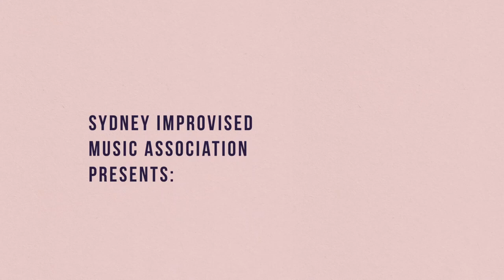JAHL HESHI - Pocket Full [Winter Jazz Fest 2021]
JAHL HESHI performing Pocket Full
live from the Winter Jazz Fest 2021

Lachy Hamilton - Tenor Sax, Composition
Harry Sutherland - Piano
Jacques Emery - Double bass
Alexander Inman-Hislop - Drums

Recorded and Mixed by Richard Belkner at Free Energy Device Studios

Presented by SIMA, Sydney Improvised Music Association

Thank you to Australia Council for the Arts, Create NSW and the City of Sydney for their generous support of the Winter Jazz Fest.